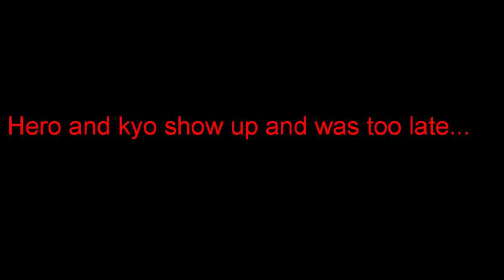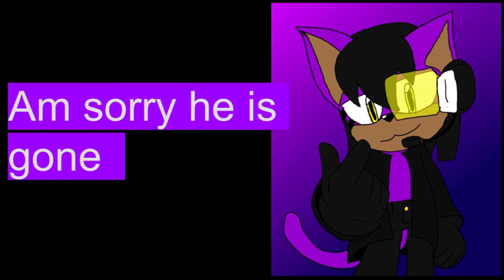S3 Unkown 5 A new age episode 27 Goodbye Dragon Fire